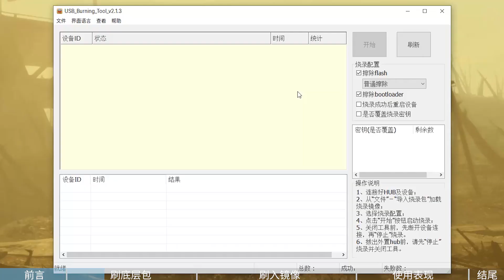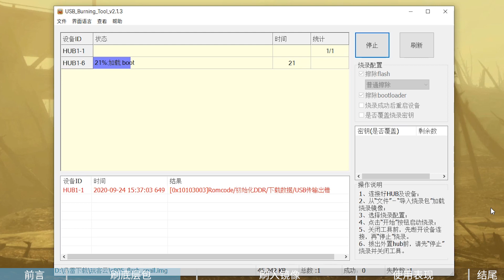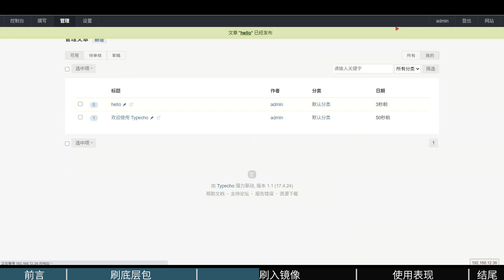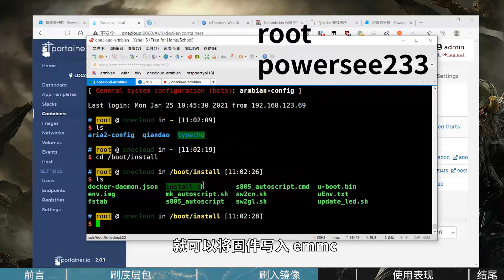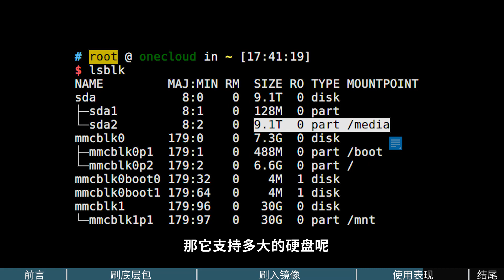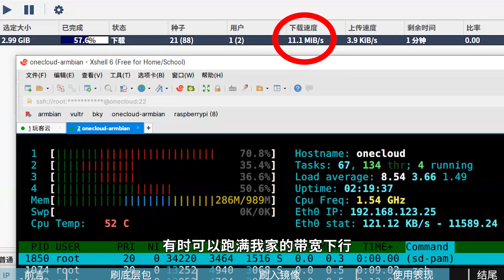你的需求，也许30块就能搞定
😁 玩客云刷入由本人打包的 armbian 系统，集成了常用的软件。

固件和刷机工具下载链接

有境外的网友反馈说无法打开百度网盘的地址，所以我传了一份到我的个人下载站上面。地址：
在【共享文件夹】的【玩客云】里面

提取码：6666